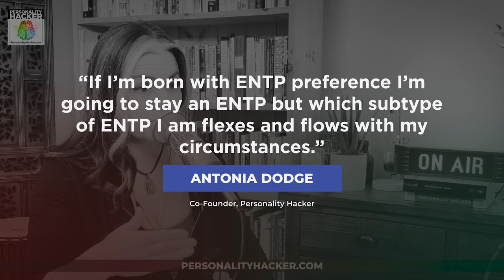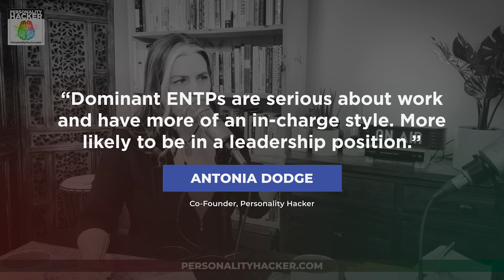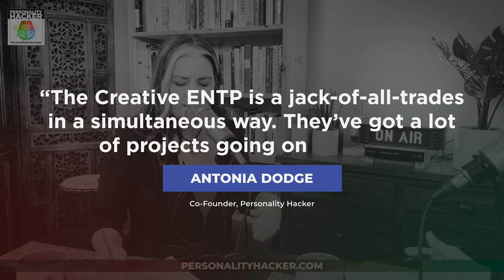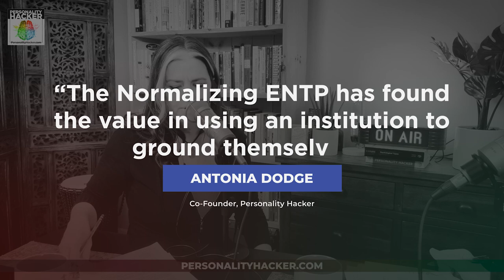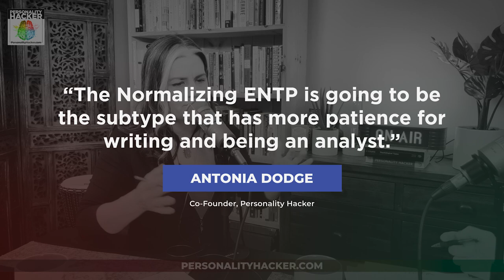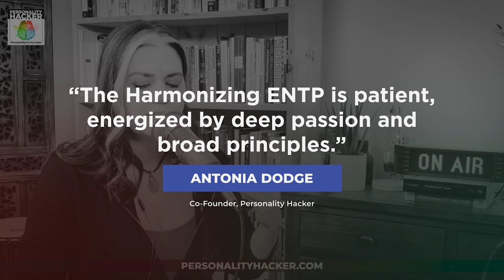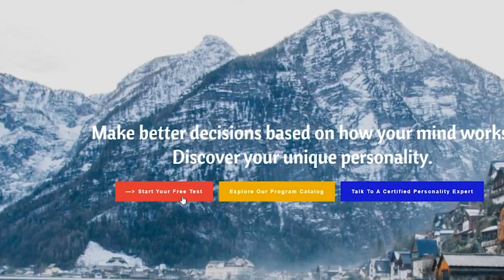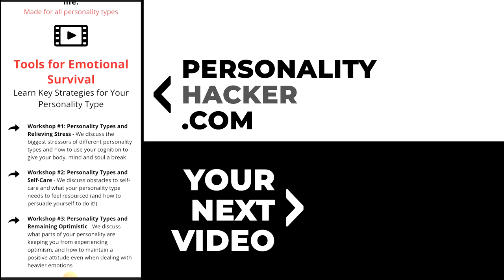ENTP Careers - 4 Work Styles Of The Personality Type | Ep 483 | PersonalityHacker.com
In this episode of the Personality Hacker podcast, Joel and Antonia explore the 4 work styles that influence ENTP careers.